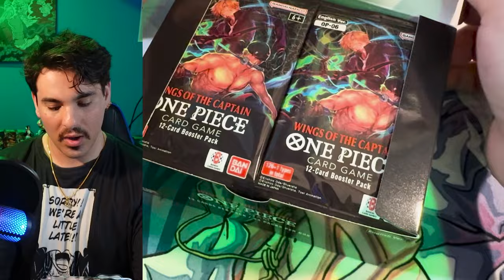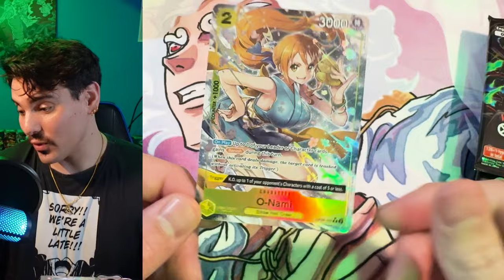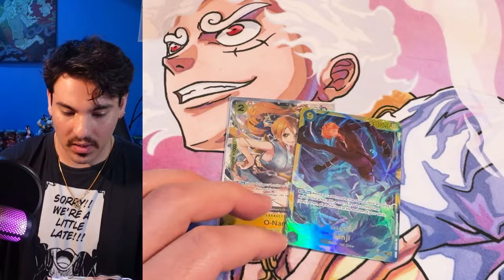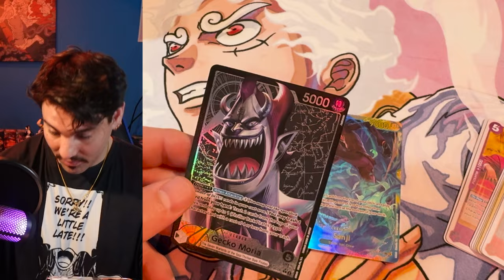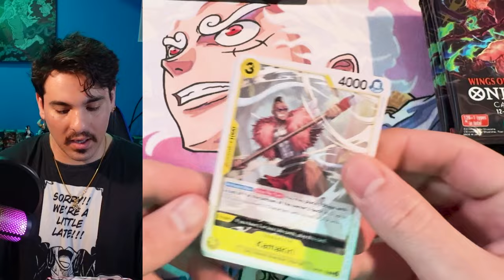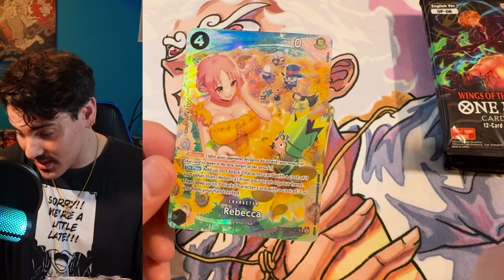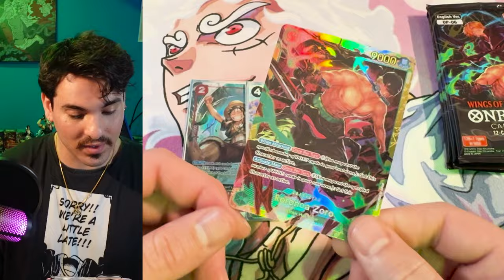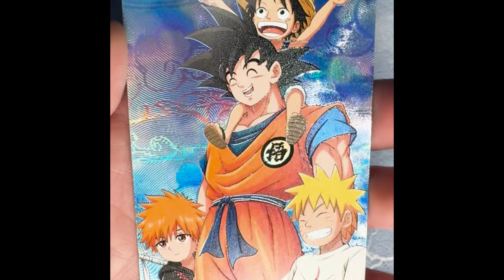Wings of the Captain Double Booster Box Opening - One Piece Card Game